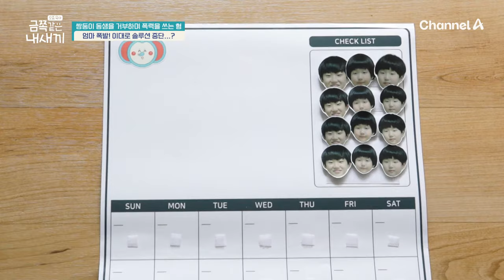죽음을 쉽게 떠올리는 삼 형제, 죽음의 의미를 깨달을 수 있을까?! | 요즘 육아 금쪽같은 내새끼 199 회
죽음을 쉽게 떠올리는 아이들에게
죽음의 의미를 알려주기 위한 특별 솔루션